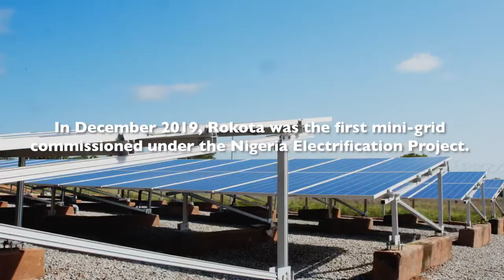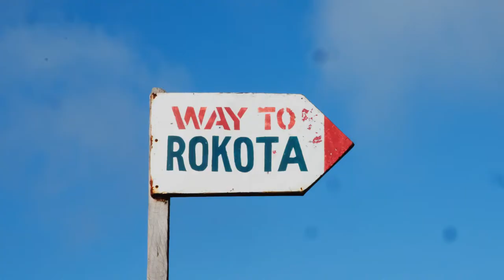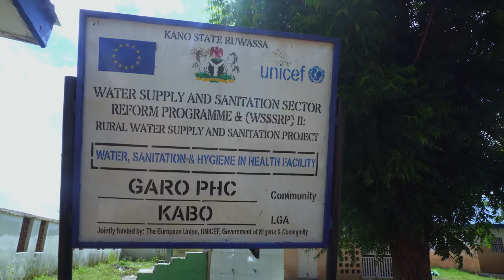Powering Change in Rokota, Nigeria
In Nigeria, Power Africa is supporting the World Bank and Rural Electrification Agency’s Nigeria Electrification Project to provide electricity access to off-grid communities through renewable power sources.

In 2019, PowerGen commissioned the first mini-grid under the Nigeria Electrification Project in the Rokota community. The 64 kw solar hybrid mini-grid and 60 kwh of battery storage is providing power to the Rokota Lwemp Health Clinic, which can now run a refrigerator to store medical supplies and provide light to treat patients. The mini-grid has a 10 km distribution network and is also supplying electricity to local businesses and over 400 households.

This video shows the benefit of healthcare electrification and how mini-grids can be used to light up off-grid communities across Nigeria and Africa.